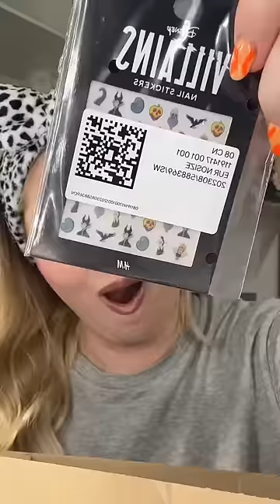Paula Probierts - Wie findet ihr die Sachen bzw was ist am coolsten?? 😍🤫🏰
Wie findet ihr die Sachen bzw was ist am coolsten?? 😍🤫🏰